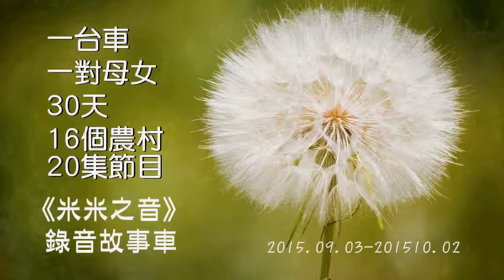故事車環島16 - 真有這樣的地方 花蓮羅山有機村 - 冷孟臻